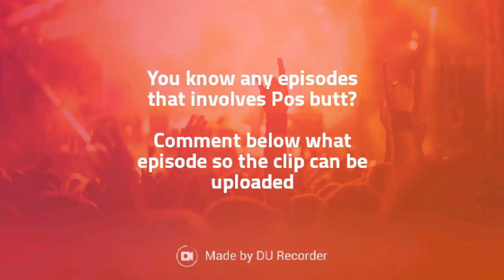Kung Fu Panda: Legends of Awesomeness- Pos butt shake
I don't own this. Nickelodeon and DreamWorks do. Aight? I'm just sharing a clip.